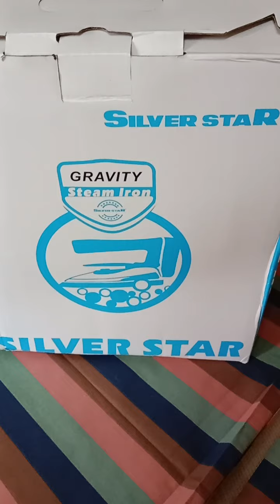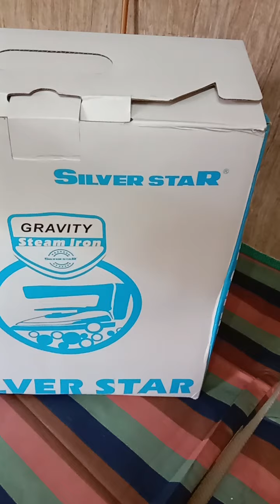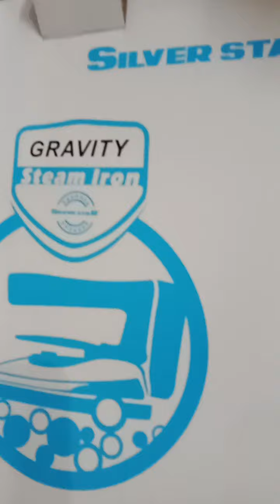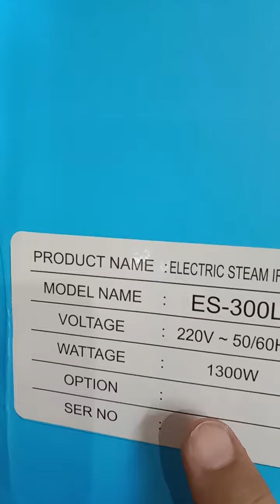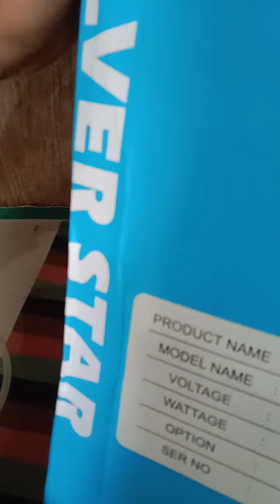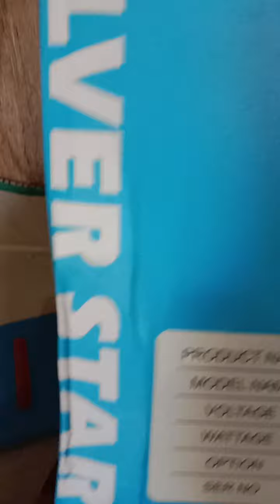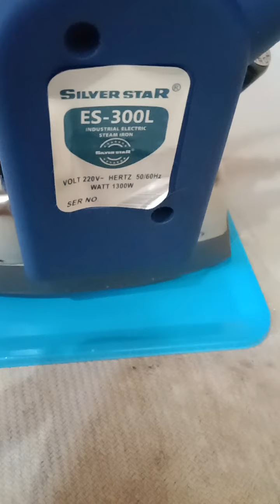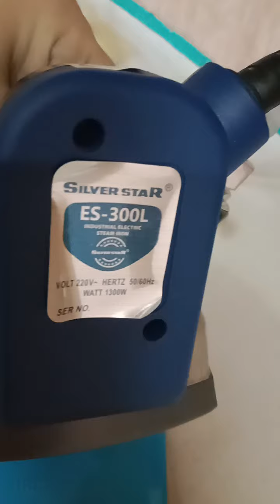How to use steam iron/best silver star steam/tailoring gravity Es-300L electric steam iron/ashisaeed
silver star steam iron
Best tailoring steam iron
Es_300L electric steam iron
ashi Saeed YouTube channel
daily malty perpose videos
cutting stitching tip& trick
stitch &unstitch suite discount offer
branded suite
master copy suite
# makeup random
fabric paint suit
block print suit